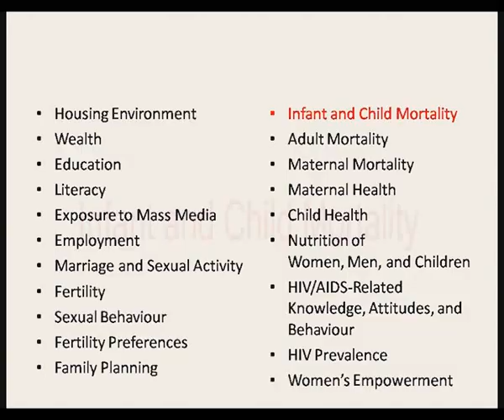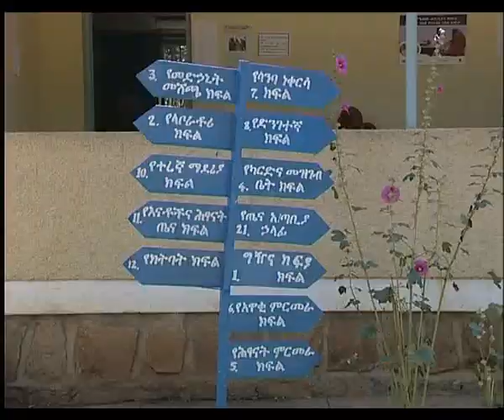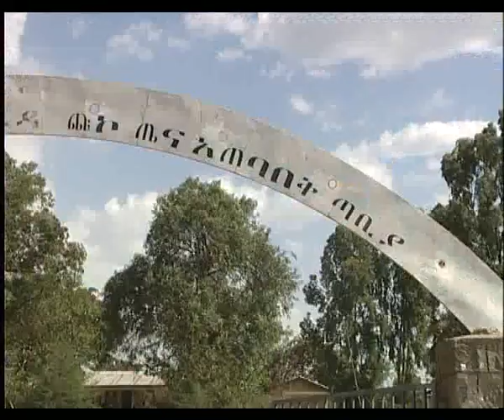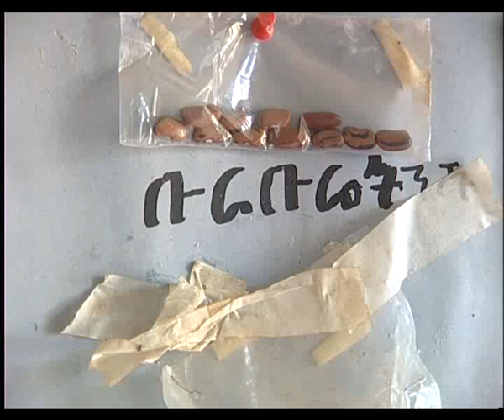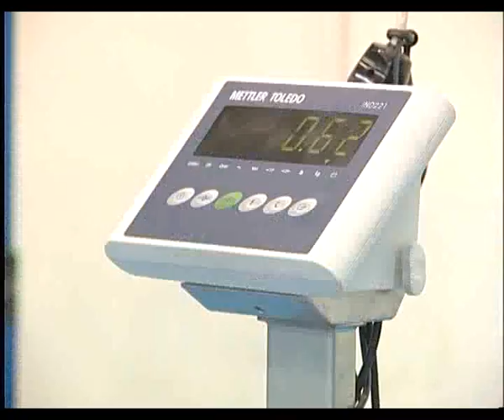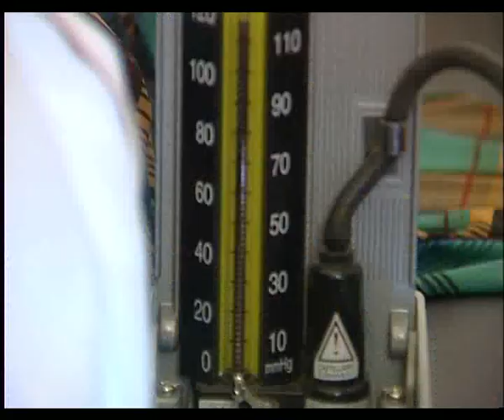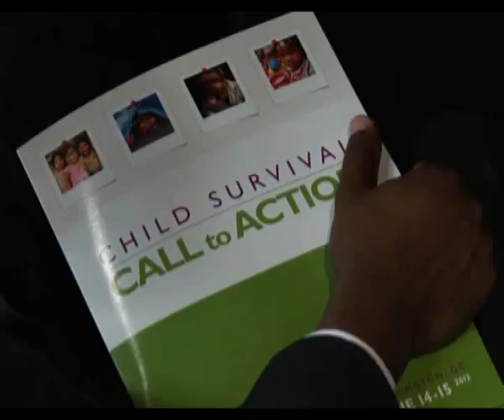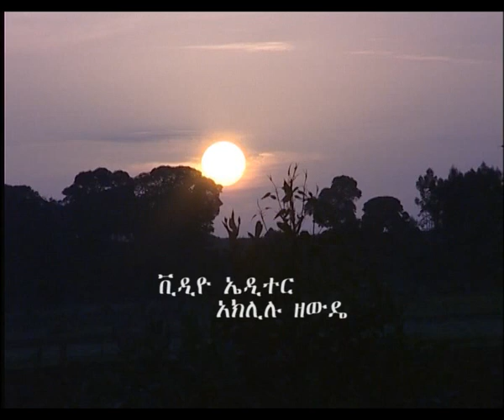"Ethiopia, a country striving for healthy childhood"